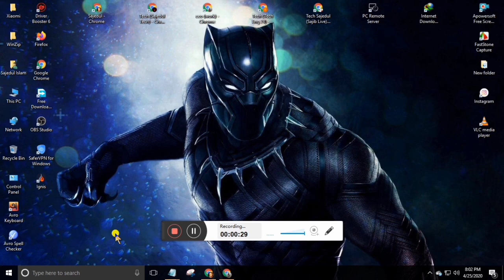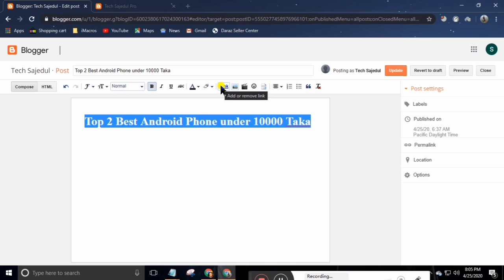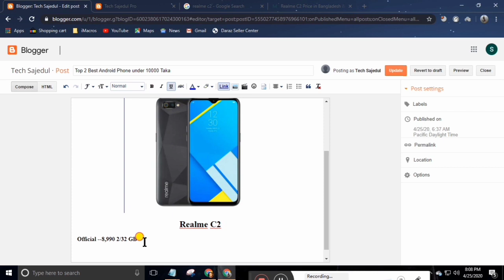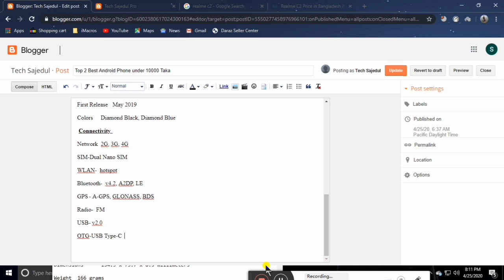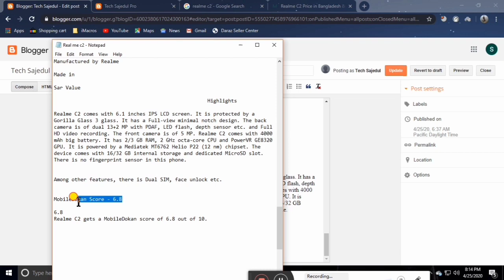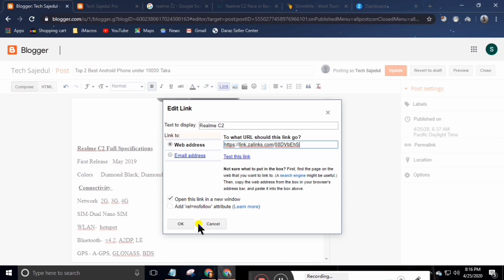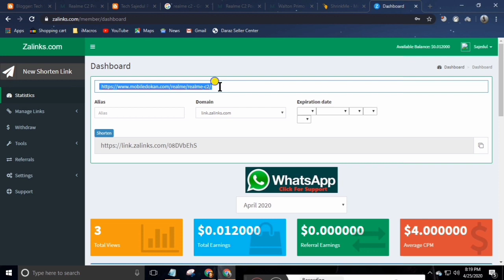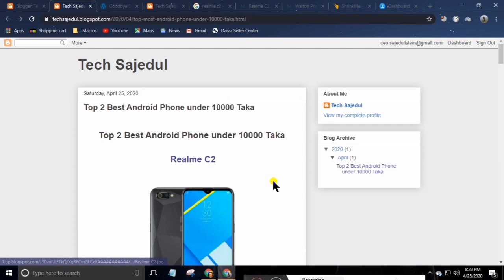How to make money By Blogger | Full Basic guideline in Bangla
Hello everyone,
 In this video I'll going to show you.

How to make a blog site totally free just using your mobile phone and start earning money.
Blogger is a product of google. So you can earn money using Google AdSense. I will Show you How to Make money without google adsense free.

How to earn $200-$400 per month using your mobile phone.

Assalamualaikum,
 friends. Welcome to "Tech Sajedul Pro" channel. In this channel  I'll show you many type of videos, such as Freelancing,Online earning,Tech videos, Educational videos.